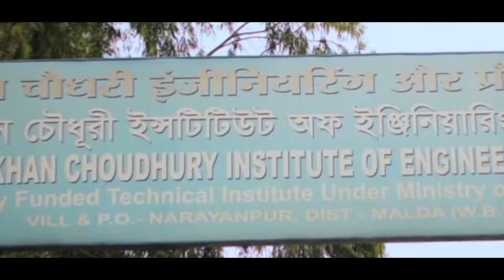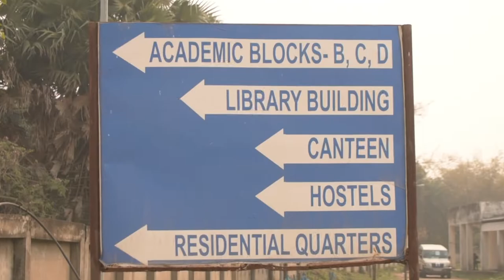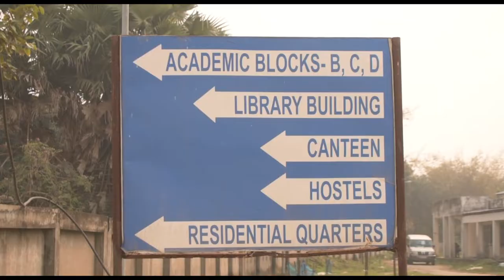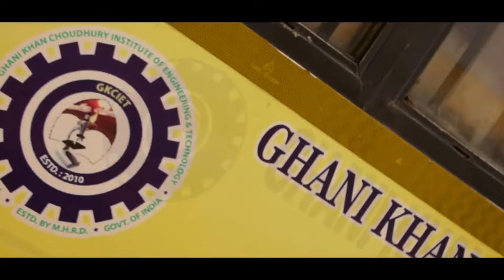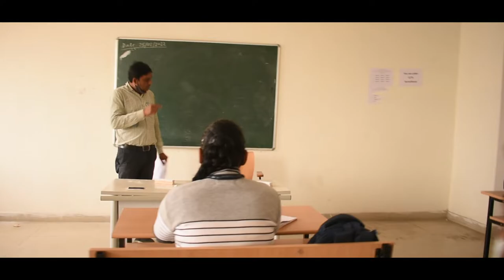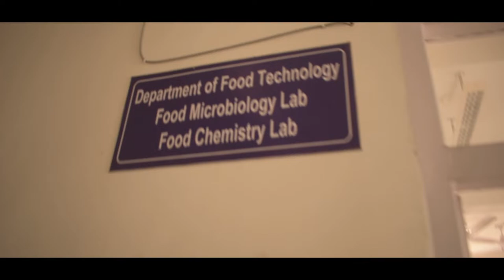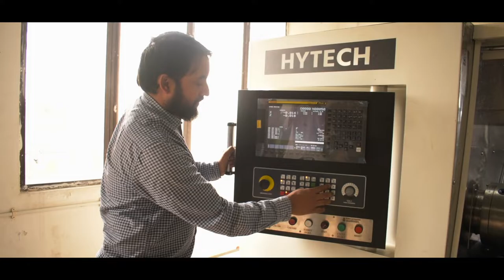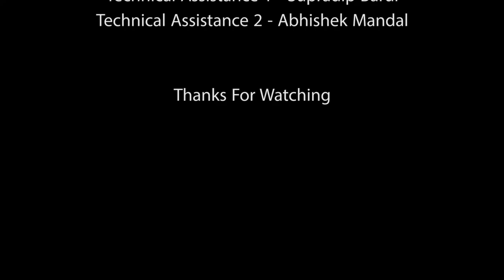GKCIET Campus Tour | Department of Food Technology | Introductory Video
Camera & Edit by - Debjit Das
Supradip Barui
Abhishek Mandal
Pappu Kar

Location - GKCIET Campus